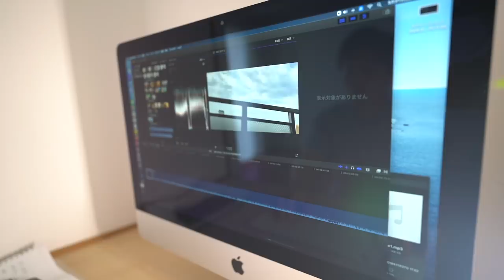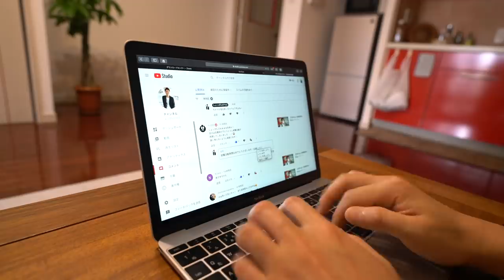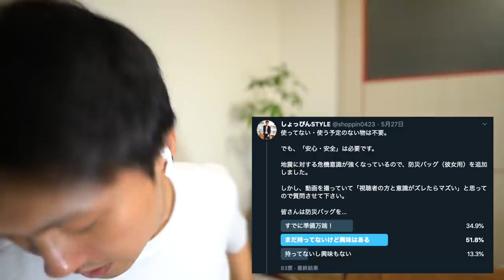[ミニマリスト同棲] 仕事と彼女のバランスをキープする方法